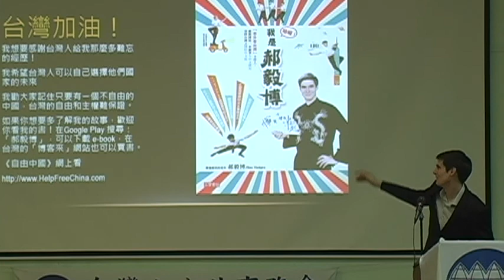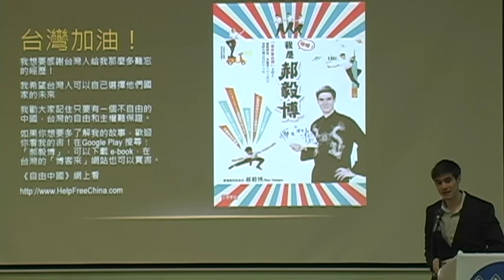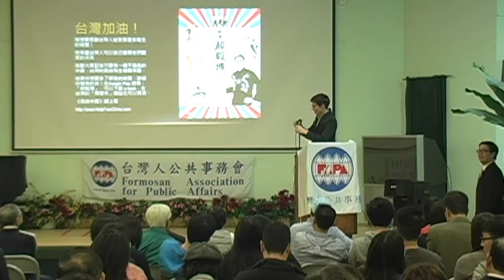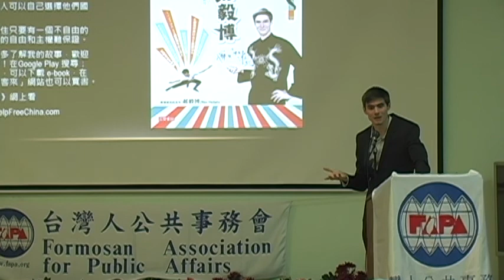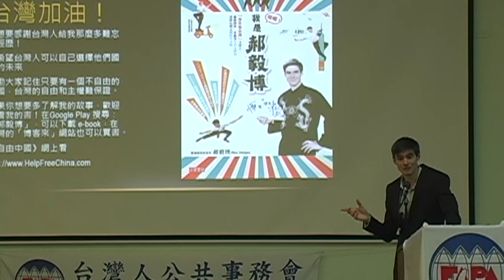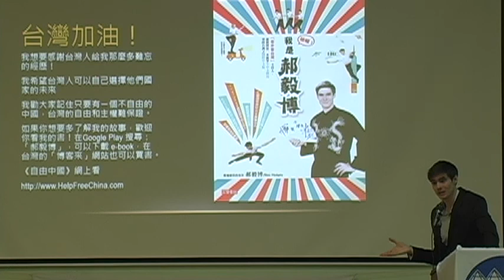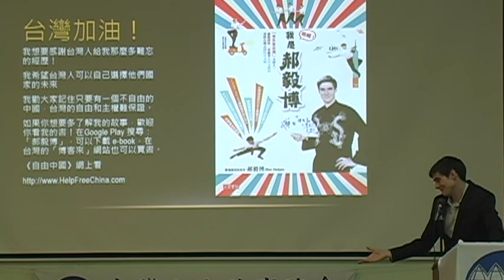老外看台灣的民主人權自決和自由4-郝毅博 Ben Hedges@FAPA LA/Orange chapter New Year event-20150207